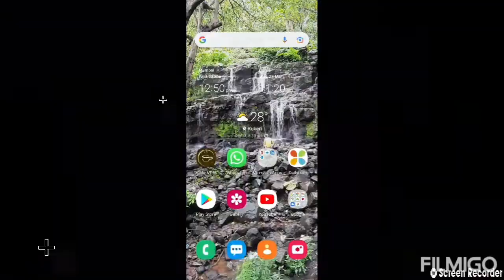word of airport muscut Airport